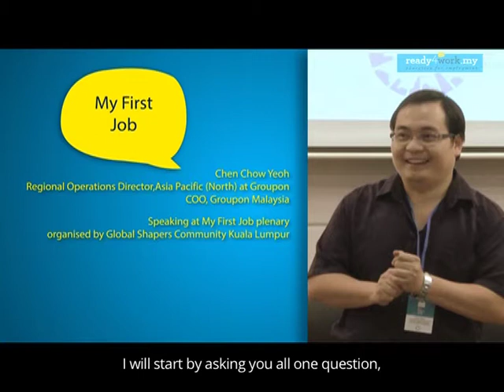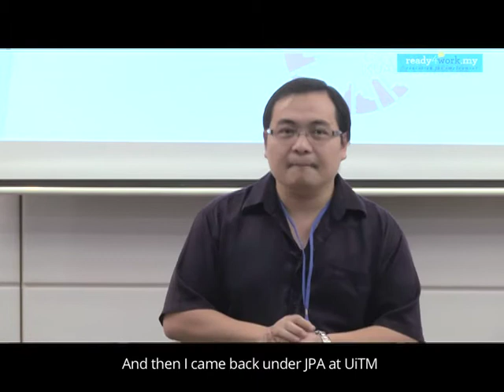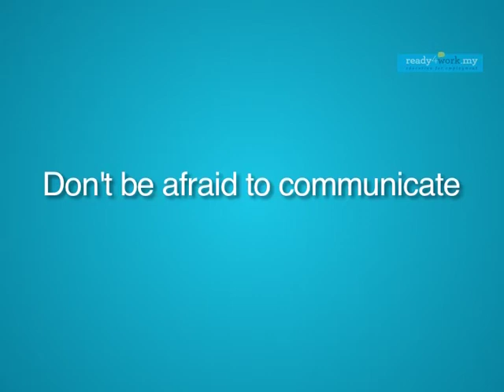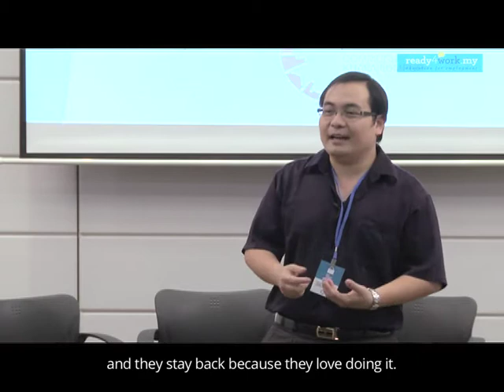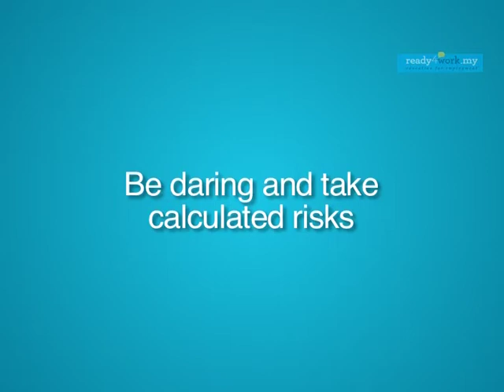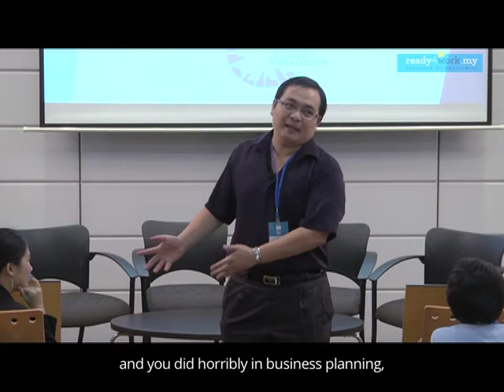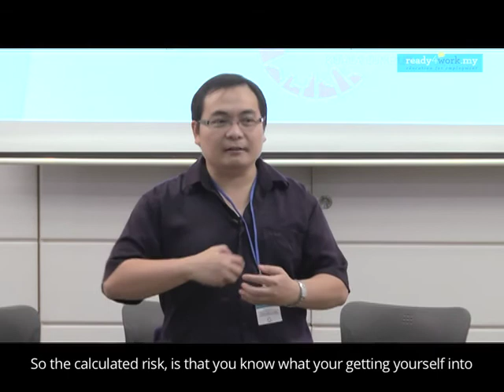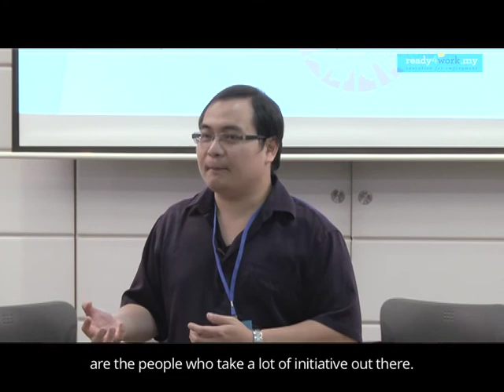Executive Talks - Chen Chow Yeoh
Mr. Chen Chow Yeoh, COO of Groupon Malaysia speaking at My First Job plenary sharing about the his schooling and university life as well as his first job and the challenges faced.